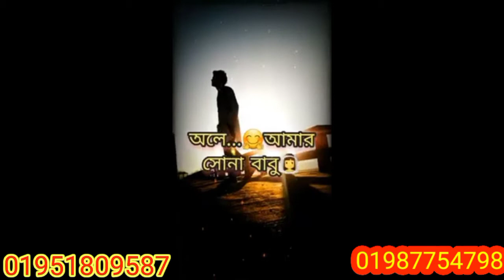একদিন চলে যাবো হয়তো দেখা হবে না সপ্নে আসবো হয়তো চিনবে না দূর থেকে ডাকবো হয়তো সারা দিবে না